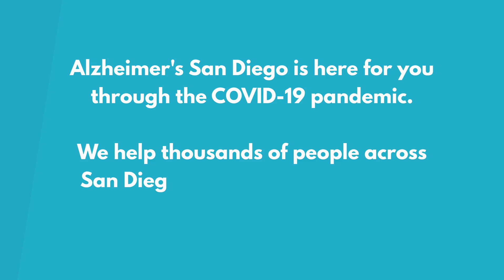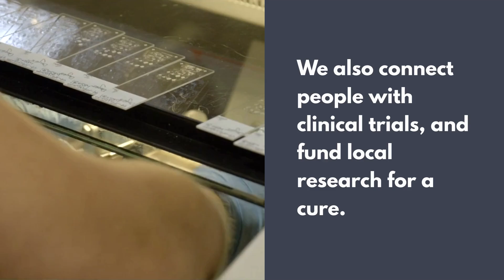Virtual Services & Support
Alzheimer’s San Diego is here for you through the COVID-19 pandemic. We have shifted all of our services online – and even created new programs specifically tailored to provide support while social distancing. As always, these services are FREE to the community.